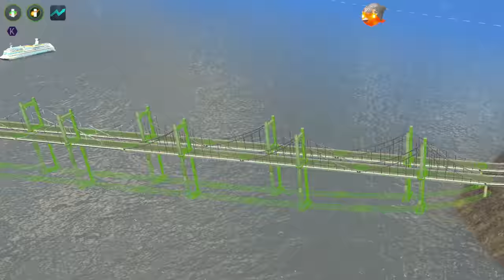سيتي سكاي لاينز السياحية #048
موصافات الكمبيوتر
Processor: I9-9900k
MotherBoard: Asus Maximus Hero VI-WiFi
Cooler Corsair 100Vii RGB
Graphic Card: Nvidia (IGame) RTX3090
RAMS: 32GB Corsair
PSU: Corsair 850W Platinum
Fans: Corsair LL Fans RGB
case: Corsair 500D